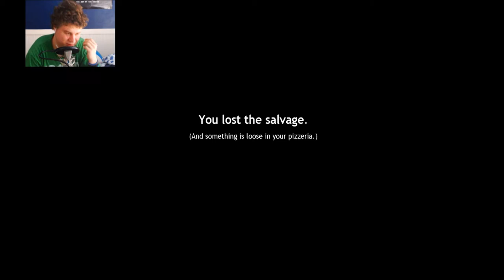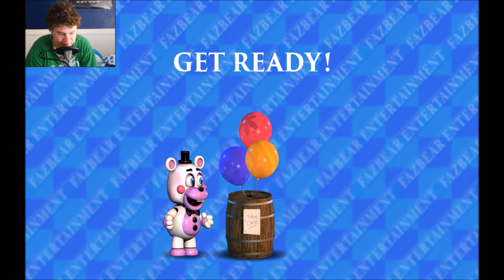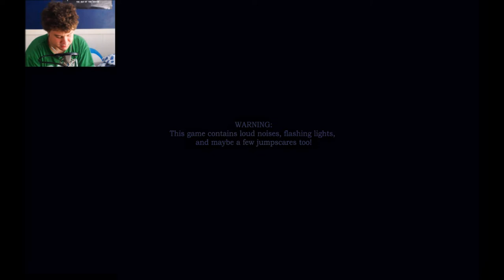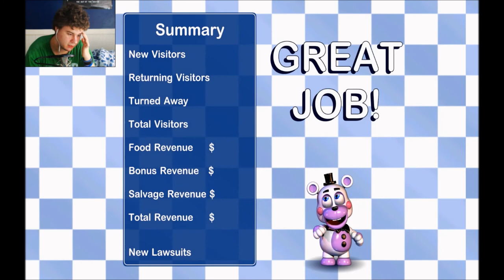French John Plays | Freddy Fazbear's Pizzeria Simulator | This is impossible!!!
Watch John G lose his mind while playing Fnaf Pizzeria Simulator.